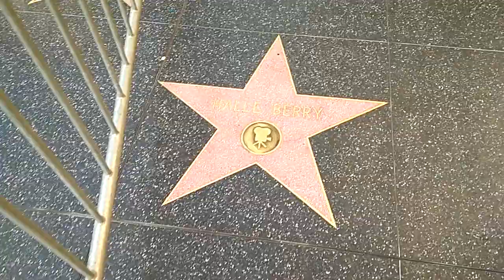Hollywood Blvd, Los Angeles, 2018/11/05